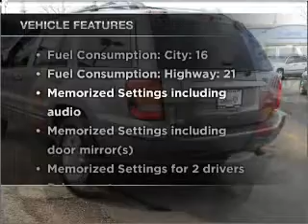2000 Jeep Grand Cherokee - Libertyville IL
Year: 2000
Make: Jeep
Model: Grand Cherokee
Trim: Limited
Engine: 4.7 liter 8 cylinder 16 valve
Transmission: 4-Speed Automatic
Color: Silver
Mileage: 53809
Address:
Rt 176